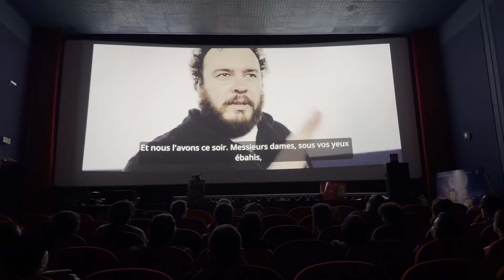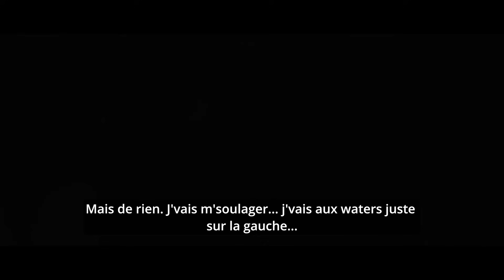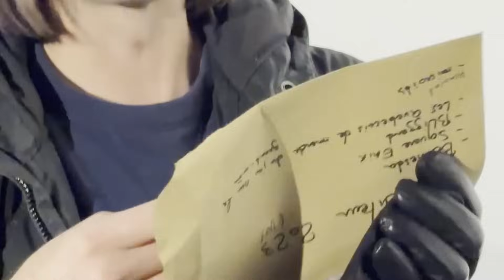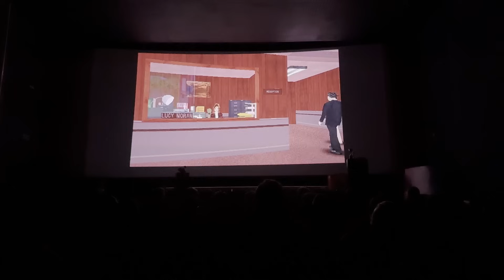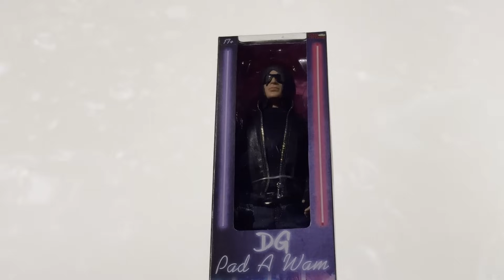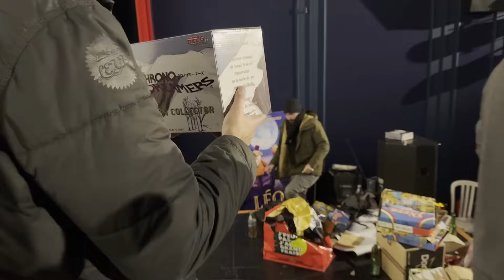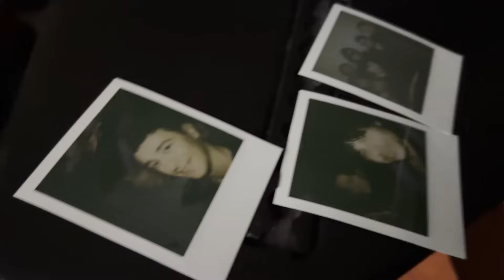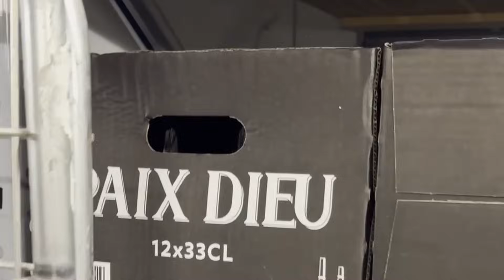PADAWAM AWARDS 2023 - Cérémonie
La cérémonie des PAD A WAM AWARDS 2023 a eu lieu à Fréjus, le samedi 16 décembre 2023, en compagnie des members de la chaîne et de l'équipe Pad A Wam.
Le GOTY 2023 est surprenant mais c'est mérité.
Il y a beaucoup de surprises dans cette vidéo, et notamment des images jamais vues concernant un jeu vidéo que j'attends particulièrement.
Encore un grand merci à la BlueRoseTeam et à vous les membres ; )
Concernant d'éventuelles plaintes sur la sono: plaignez-vous à Ben Ben, c'est honteux, dramatique, and they indicted me.

P.S. : encore un immense merci à tout le monde d'être venu, et à l'équipe PADAWAMHD évidemment. Cette année a été la pire de ma vie, et être avec vous m'a beaucoup aidé, le temps de cette semaine dans le sud. Merci à toutes les personnes qui ont été là pour moi, et pour celles & ceux qui ont traversé la même chose, je vous envoie tout mon soutien.